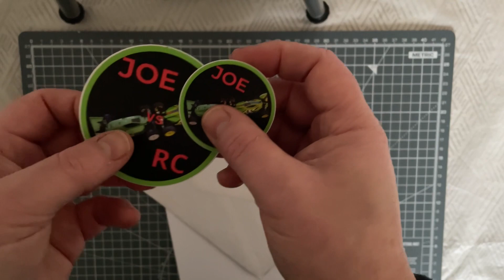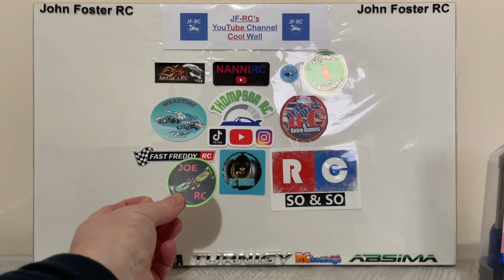The JF-RC YouTube Channel Cool Wall Update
If you haven’t already, check out the latest inductee to the JF-RC YouTube Channel Cool Wall, yes it’s the wonderful Joe @JoevsRc Do pop over to his amazing channel and give him a sub, he’s a wonderful guy, with some amazing YouTube material.